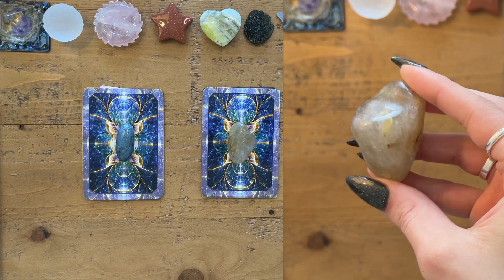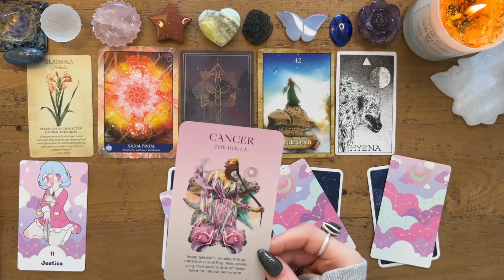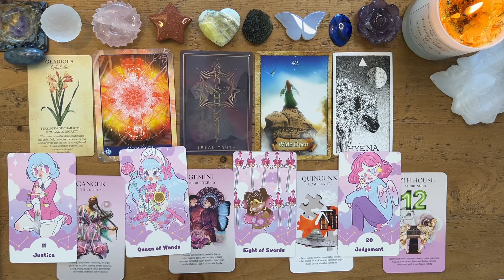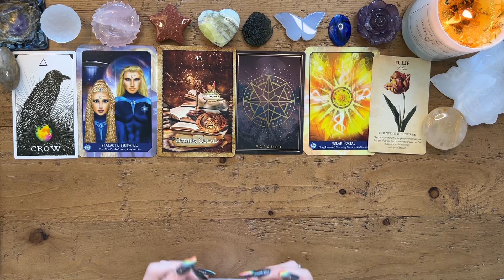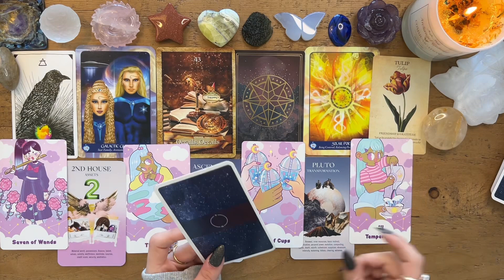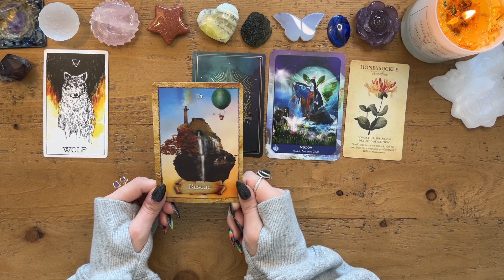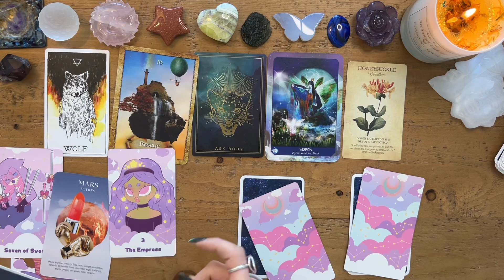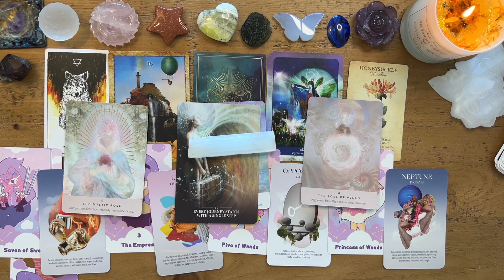April 2022 Predictions & Advice🌧🌈 PICK A CARD🔮 In-Depth Psychic Tarot Reading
Hi friends!! I missed y'all so freakin much, I'm so happy to be back!! Happy April and happy birthday to my Arians and Taureans! Remember that you have free will and nothing is ever set in stone💗I hope these messages bring you clarity for the month ahead! Xoxo

🚨🚨BEWARE OF SCAMMERS IMPERSONATING ME ON SOCIAL MEDIA ESP ON INSTAGRAM🚨🚨

🕐Timestamps🕓
Intro: 0:00
Pile Selection: 0:40
Pile 1 (Ruby Kyanite): 1:37
Pile 2 (Rutilated Quartz): 40:13
Pile 3 (Super Seven): 1:20:39

I don’t currently offer personals readings, but I’ll update if that ever changes!

Decks Used:
The Pastel Journey Tarot
Botanical Inspirations Oracle
Threads of Fate Oracle Shadow Edition
Magical Dimensions Oracle
The Numinous Astro Oracle Deck
The Lightworker Oracle (Pile 2)
The Sacred Rebels Oracle (Pile 3)
MEGADECK:

👀About Me👀
Madison, 23